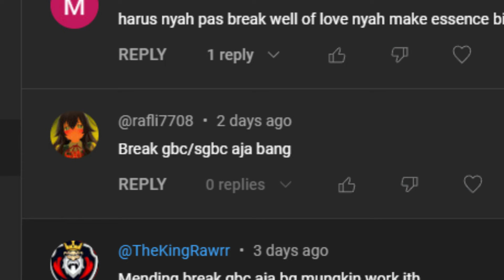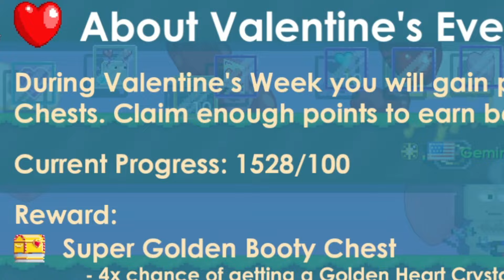HARAPAN TERAKHIR MENDAPATKAN GHC~ | Valentine Gacha 2024 Growtopia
Mau Promote? Tinggal Masuk server di bawah, lalu DM aja :D

Growtopia Profit
Growtopia
geminate gt
geminate
growtopia series
growtopia mass
growtopia 2020
Growtopia mass
growtopia project
growtopia profits
GT Profit
Growtopia profit tips
gt profit
profit growtopia
growtopia gaut
growtopia dirt to gaut
growtopia dirt to gaia
growtopia gaut mass
growtopia gaut series
growtopia dirt to gaut last episode
growtopia magplant series
growtopia series
growtopia gaut
growtopia gaut mass
growtopia gaut series
growtopia magplant series
growtopia series
road to magplant 7 growtopia
growtopia road to magplant
growtopia geminate road to magplant
geminate road to magplant 7
geminat magplant
geminate magplant series
geminate magplant last episode
growtopia road to magplant last episode
growtopia magplant last
growtopia rto rayman
growtopia road to rayman 2021
growtopia road to rayman 5
growtopia road to rayman bfg
growtopia htb bfg
growtopia htb profit
growtopia bfg profit
growtopia road to rayman 6
growtopia road to rayman 7
growtopia writing desk profit
growtopia writing desk mass
growtopia ice bfg
growtopia ice profit
growtopia ice farm
growtopia chicken mass
growtopia mass
growtopia rayman series
growtopia last rayman episode
growtopia series
growtopia dirt to gaut series
growtopia road to gaut series
growtopia dirt to gaut Indonesia
growtopia series Indonesia
growtopia road to growscan
growtopia dirt to growscan
growtopia road to magplant last
growtopia road to gembel
growtopia road to noob
growtopia ssu gacha
growtopia gacha ssu
growtopia snack fu
growtopia snack fu gacha
growtopia black bowtie
growtopia ice gacha
growtopia wonder week
growtopia wonder week profit
growtopia trading world
growtopia alien profit
growtopia cara profit alien
growtopia winter fest 2022
growtopia winter prep
growtopia cara profit winter 2022
growtopia cara profit winter
growtopia cara profit anniversary
growtopia annivesary week
growtopia anniversary profit
growtopia anniversary 2024
growtopia valentine profit
growtopia valentine 2024
growtopia valentine prep
growtopia valentine gacha 2024
growtopia valentine gacha
growtopia gbc profit
growtopia love well gacha 2024
growtopia love well 2024
growtopia well of love gacha 2024
growtopia ghc gacha 2024